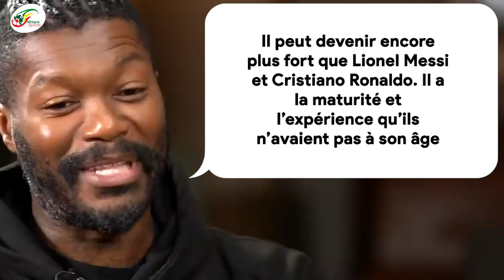Djibril Cissé : "C'est un phénomène, il peut devenir encore plus fort que Messi et Cristiano Ronaldo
Ils sont nombreux à se disputer la révèle du duo Cristiano Ronaldo – Messi. Alors que la carrière des deux monstres tire à sa fin bien qu’ils soient encore très performants, certains joueurs se distinguent comme leurs « successeurs désignés ». Parmi ce beau monde, le nom de Kylian Mbappé revient évidemment très souvent.